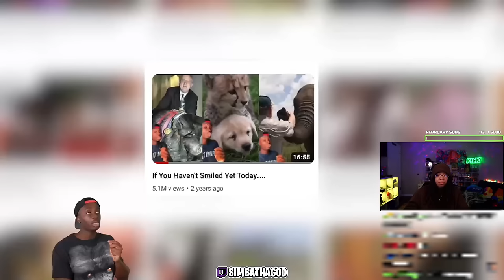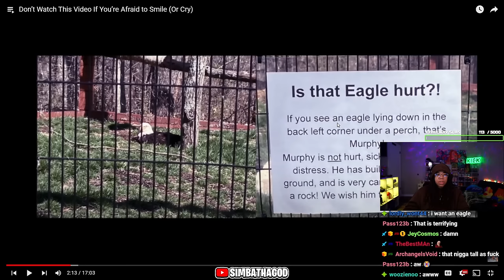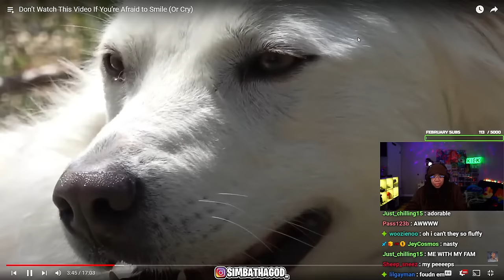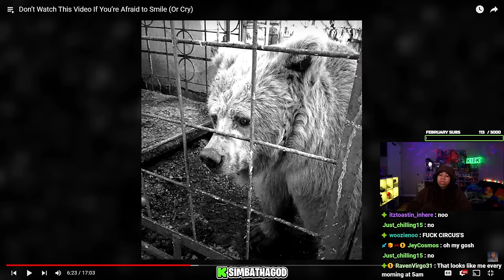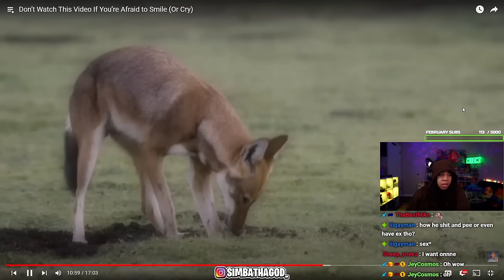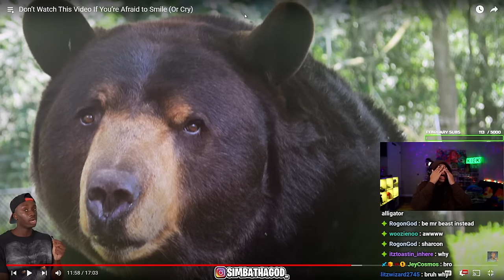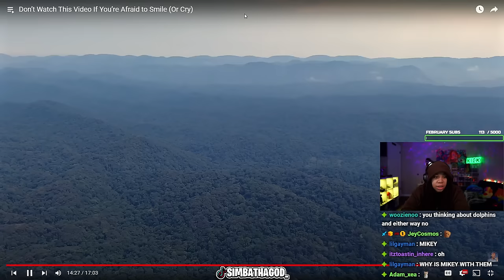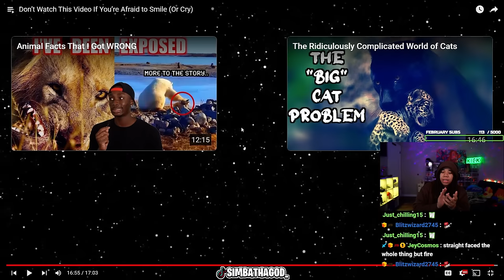Don’t Watch This Video